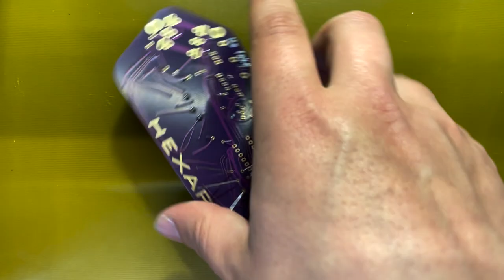Hexaphonic Witchcraft Synth - Assembly Guide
This video Is a visual aid to anyone interested in or currently building a hexaphonic synth by ekkoflok elektronik.

Please read the build doc before attempting to build the synth.

NOTES:
Feel free to experiment with different values of the components supplied with your kit. Changing potentiometers and capacitors to different values will alter the pitch - higher resistance/ capacitance = lower pitch and changing the filter caps will alter the filtering - larger caps on the lowpass will remove more treble and smaller caps on the "out_x" will remove more bass.

frequency formula:
1/r*c*some constant that varies with each IC

Note! When handling the chip it is important to mention that it can be damaged by static electricity. Although I have not personally had any problems with, it it is recommended that you take proper precautions in order to not damage the chip. I.e. like wearing an anti static wristband when building the synth.

Final results might differ from this video since different components will affect the pitch and sound in different ways.
This is on purpose - we are constantly experimenting with different values, and thus each batch of Hexaphons will have a personality of their own.